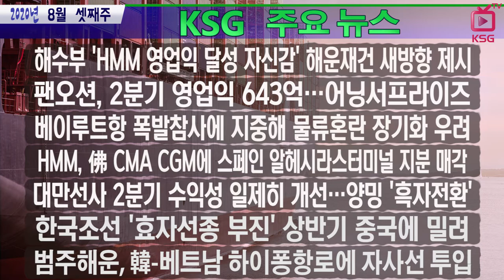해수부 'HMM 영업익 달성 자신감' 해운재건 새방향 제시 / KSG NEWS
팬오션, 2분기 영업익 643억…어닝서프라이즈
베이루트항 폭발참사에 지중해 물류혼란 장기화 우려
HMM, 佛 CMA CGM에 스페인 알헤시라스터미널 지분 매각